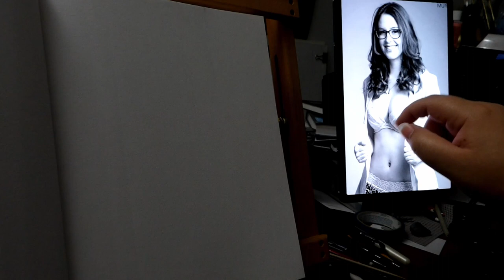A Quickie With Meg Turney | Sketchbook Drawing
This is one that goes in the sketchbook we created earlier.

Meg Turney is an American Streamer/ Cosplayer. She first came to my attention while being the host of Rooster Teeth's The Know.

I loved that show and have been starved for gaming news presented in such a fun an interesting way.

This is the first drawing in the sketchbook and all the drawings that follow will be found in a playlist.